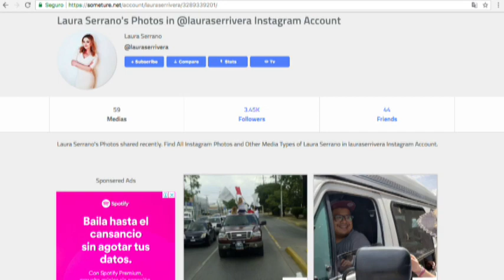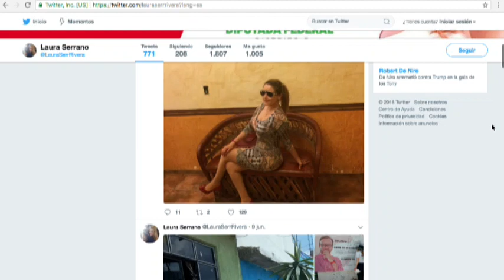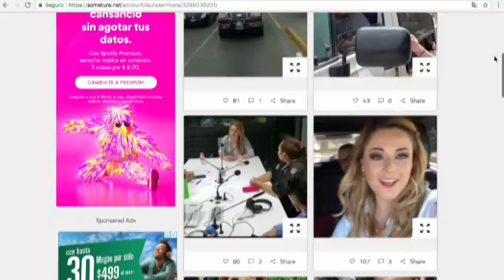Laura Serrano Candidata del PRI a Diputada Federal por el Distrito III